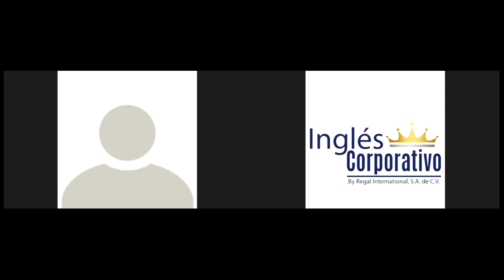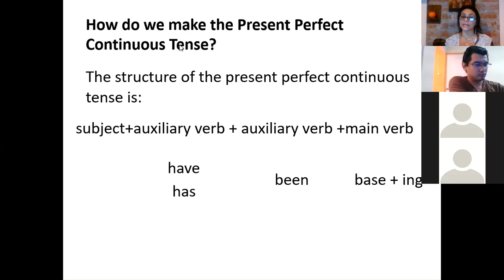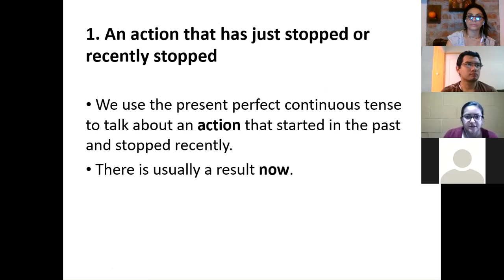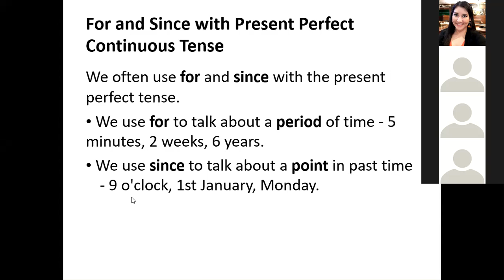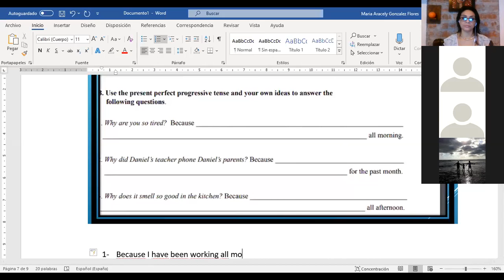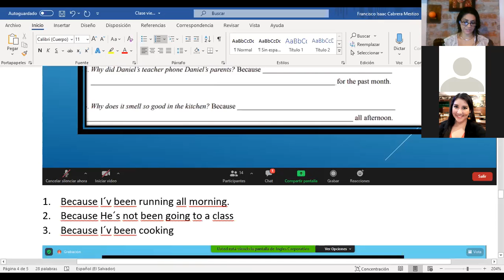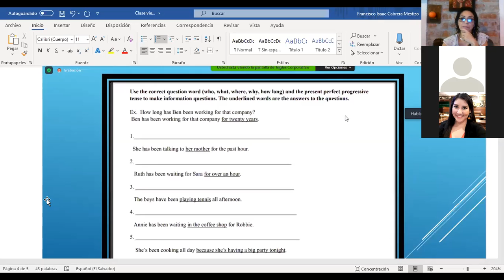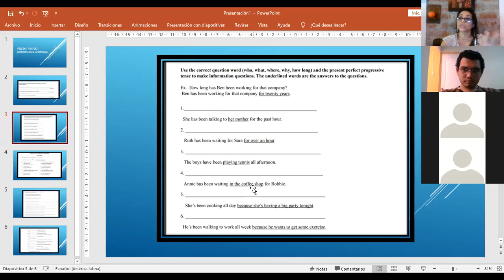Ingles Corporativo-present perfect continuous review and exercises